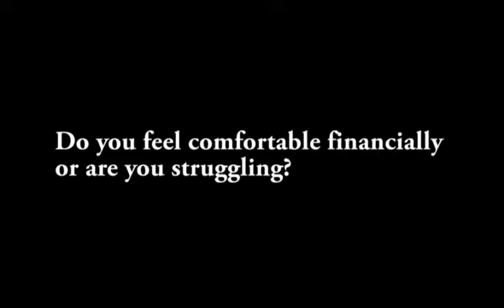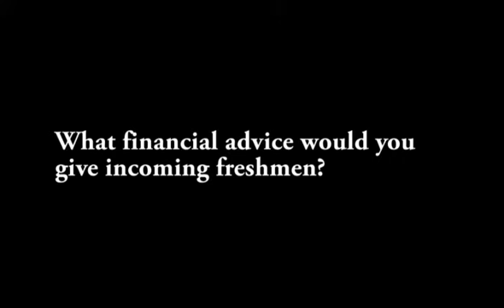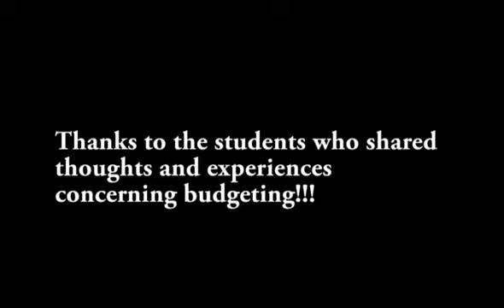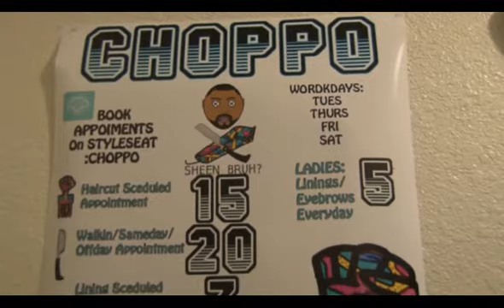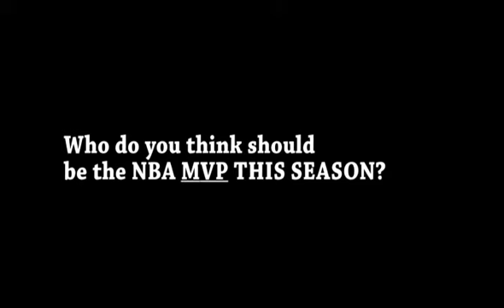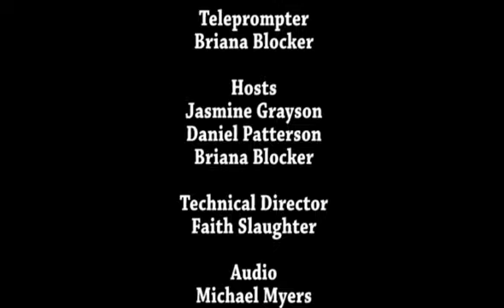UCM's the Buzz Episode 4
Hosts dish on what's trending on social media, recent campus events,  college budgeting, and hot hairstyles.